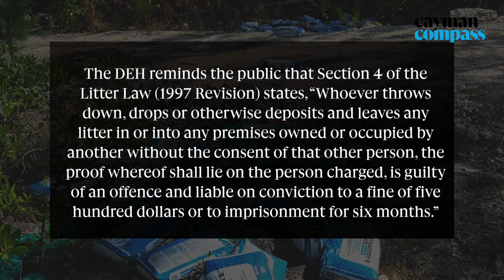Dozens of bags of mortar dumped on a dirt road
🔴 Video | Dozens of bags of mortar have been dumped on a dirt road leading to the North Sound, off Spinnaker Road in Prospect.